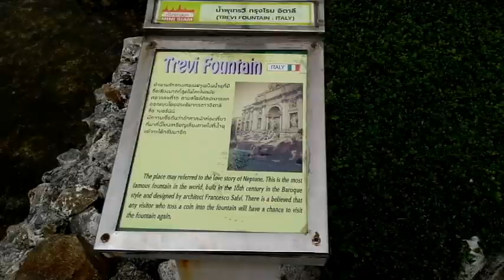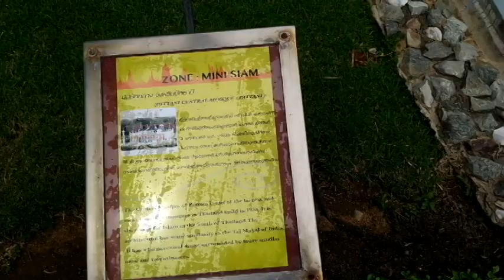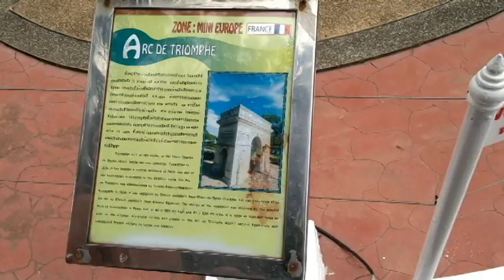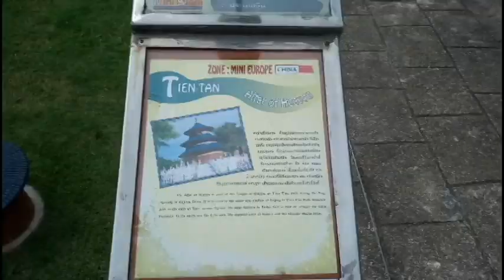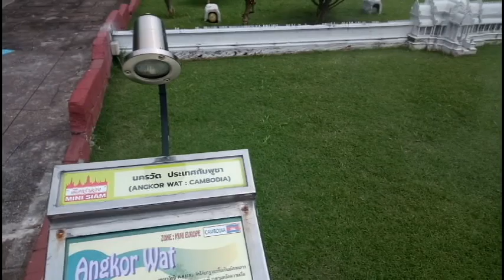Mini Siam - Pattaya, Thailand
Mini Siam is a famous miniature park attraction in Pattaya, Chonburi, Thailand.

Open Timings - 7am to 10pm
Ticket price - 300 Thai baht.